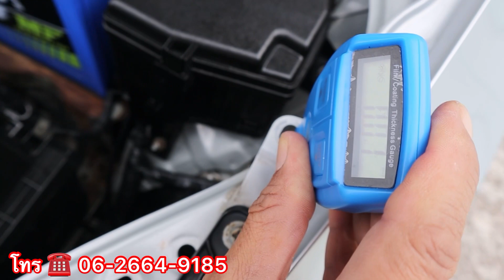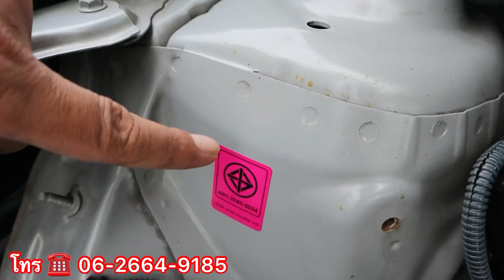รถยอดนิยม ของวัยรุ่นไทย Toyota Vios 2014 At E ขายถูก ราคาน่าจับต้อง รถมือเดียวป้ายแดง รถบ้านแท้100%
แนะนำเต็นท์รถยนต์มือสอง ซื้อขายรถบ้าน พัทยา รีวิว รถยอดนิยม ของวัยรุ่น ประหยัด ซ่อมบำรุงง่าย อะไหล่ไม่แพง Toyota Vios 2014 At รุ่น E รถได้สภาพเดิม เครื่องดี เกียร์ดี แอร์เย็น ช่วงล่างดี สีมี ริ้วรอยนิดหน่อย เล่มเอกสารชุดโอนครบ ปกติราคาตั้งขาย 339,000 บาท ปรับราคา ขายตามสภาพ เหลือ 285,000 บาท สนใจ สอบถามรายละเอียดเพิ่มเติม ได้ โทร ☎️ 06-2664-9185 เปิดทำการ 9.00 น ถึง 17 .00 น 🙏🏻🙏🏻🙏🏻 ขอบคุณทุกคน ทุกกำลังใจ ผิดพลาดต้องขออภัยด้วยนะครับผม 🙏🏻🙏🏻🙏🏻🙏🏻🙏🏻🙏🏻 รับงาน ถ่ายโฆษณา ถ่ายวิดีโอ รีวิว ร้านค้า สนใจ ติดต่อ คุณ เต้ พัทยา